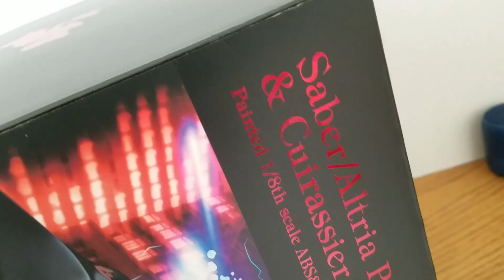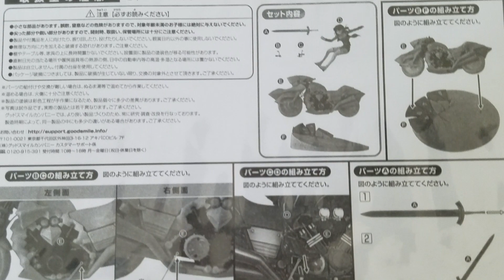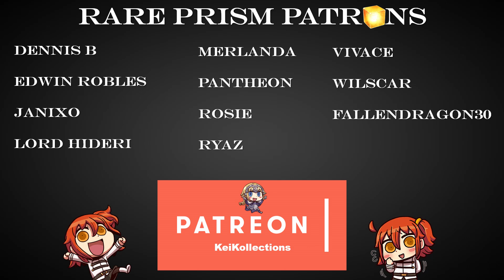Fate Grand Order - Saber Alter Cuirassier Noir (Good Smile Company) - Figure Unboxing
Figure Unboxing of Saber Alter Cuirassier Noir from the Shinjuku Singularity.
No voice audio, I wanted to try something new, specifically just a showcase of the figure.